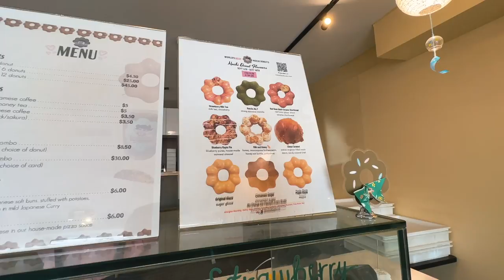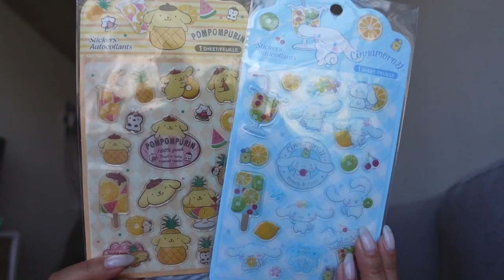solo date vlog | exploring toronto alone, reading, solo date ideas & tips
finally another solo date & a day of being alone ✨ it was such a fun day to explore the city alone and finally check off things I've wanted to do in toronto! in this vlog, we went to St Lawrence Market, Sugar Beach, did some reading, shopping and more 💖 so glad I also conquered my fear of filming in public 😅

☕️ SUPPORT
every coffee helps me make more videos like this! thank you so much and no worries if you can’t buy a coffee, I appreciate you being here ♡

my kindle
permission to come home

nars foundation
rare beauty bronzer
rare beauty blush

my main camera
gopro camera
my shotgun mic
my wide angle lens

🕘 TIMESTAMPS
0:00 - intro
0:23 - get ready with me & solo date plans
4:04 - visiting st lawrence market
5:25 - reading at the beach
8:18 - exploring toronto, shopping & donuts
11:09 - solo date ideas & solo travel tips